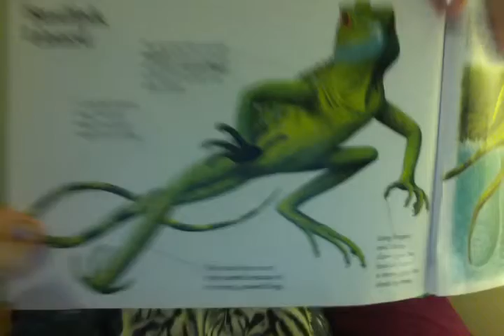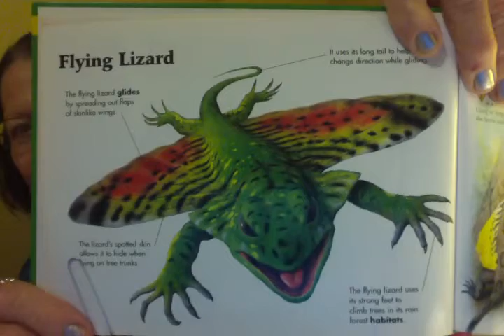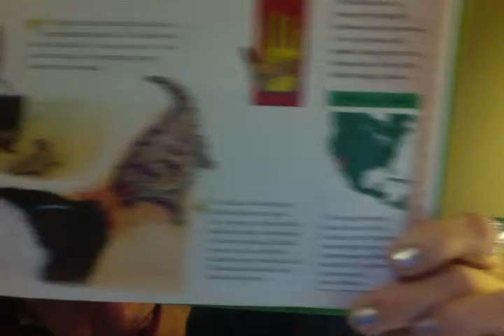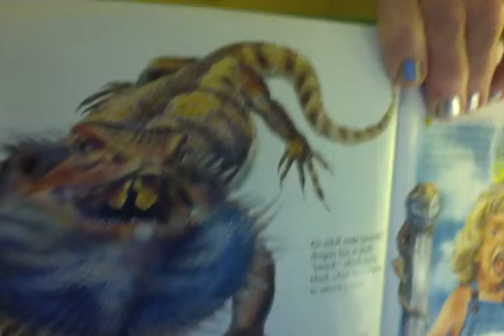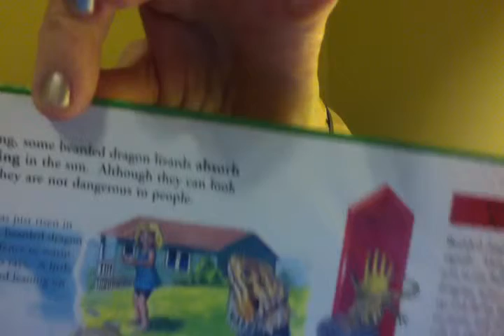NATURE'S MONSTERS LIZARDS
BASILISK LIZARD,FLYING LIZARD,REGAL HORNED LIZARD, AND BEARDED DRAGON